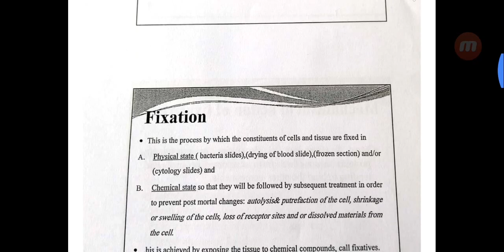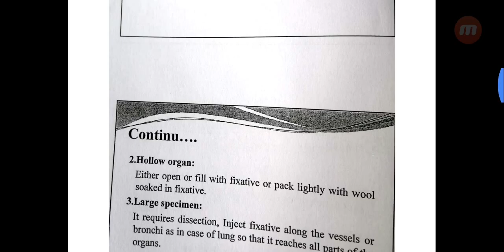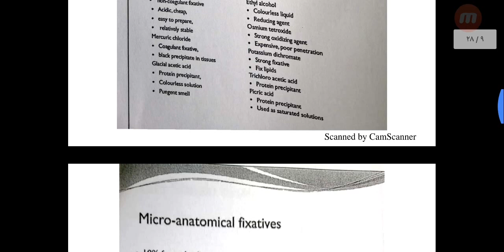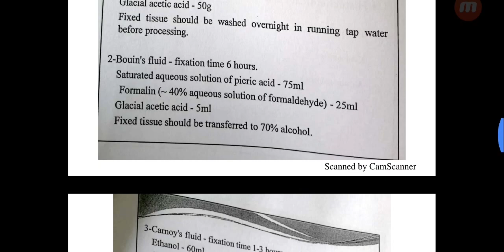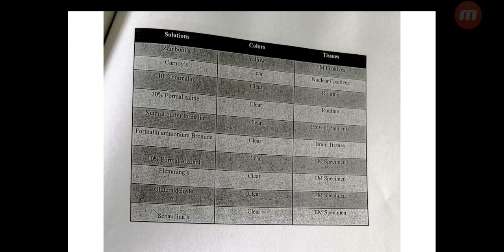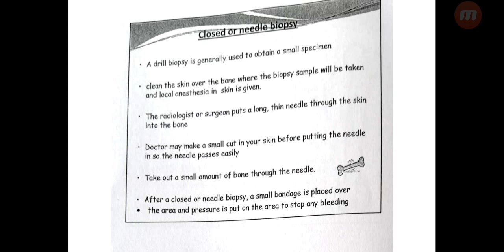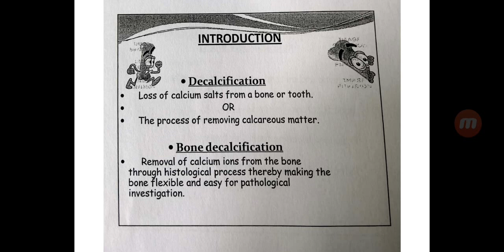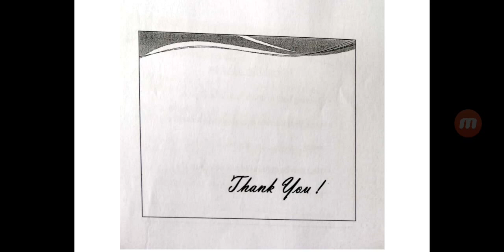تحضير عينات Fixatives in Histopathology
شرح الطالبة : عبير كاظم
التخصص : التحاليل الطبية